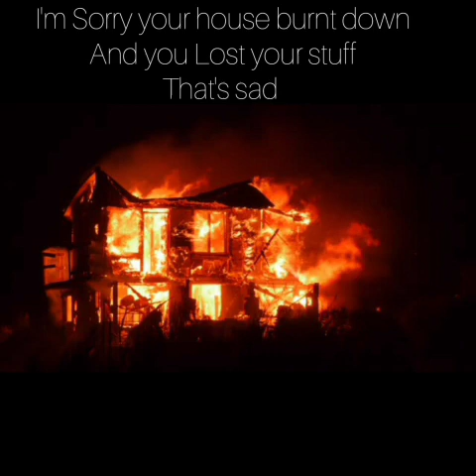thank you Melody Haddox for sharing your story with us